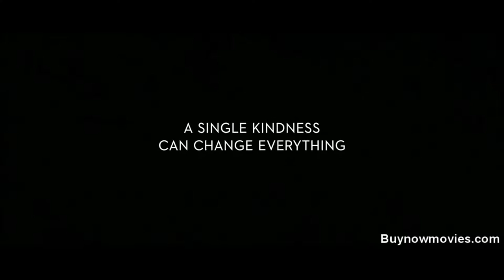Trailer Railer: The Good Dinosaur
Disney and Pixar don't care about Dinosaurs.